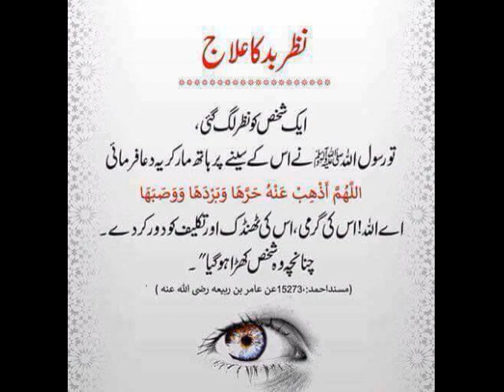Nazr e Bad Ka Ilaj in urdu